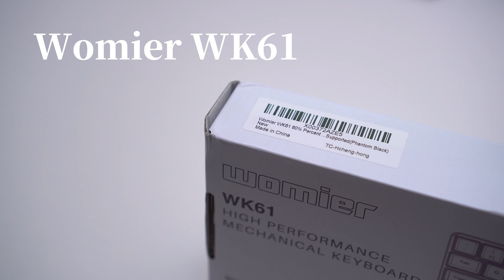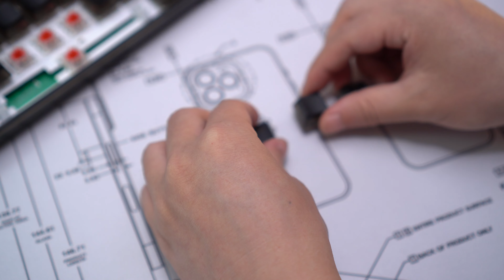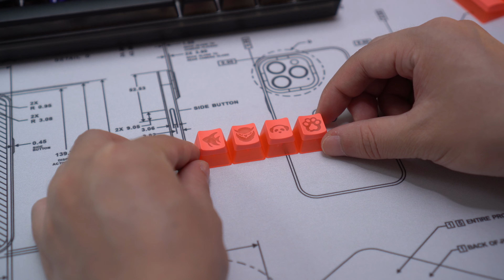Womier WK61 Unboxing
Womier WK61 Mechanical Keyboard
61Keys | RGB | Hot-Swappable PCB | Translucent case | Pudding keycaps

Products
- Womier WK61 keyboard

- RGB USB-C cable

Chapters
0:00 - Intro
0:11 - Unboxing
0:56 - Switches & Keycaps
1:44 - RGB Backlit
2:18 - Extra keycaps
2:46 - Sound test

Product Collaboration：
WeChat: StoneZhao168